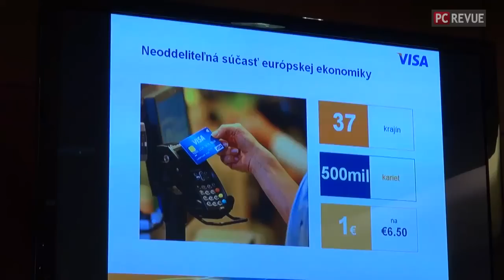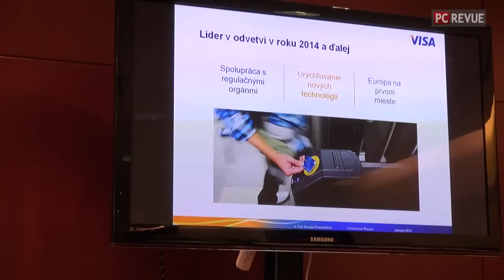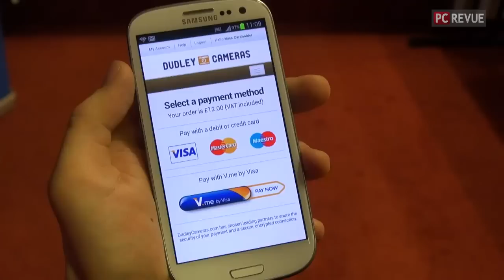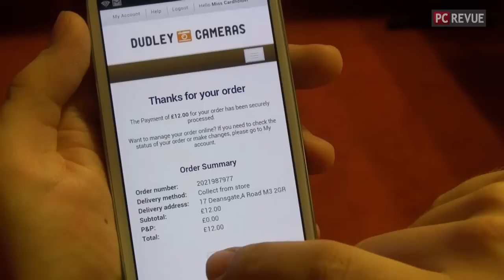Bezkontaktné karty od spoločnosti VISA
V tomto videu uvidíte ako je to s bezpečnosťou stále populárnejších platobných kariet s funkciou bezkontaktnej platby a ukážeme si aj novú pripravovanú platobnú službu